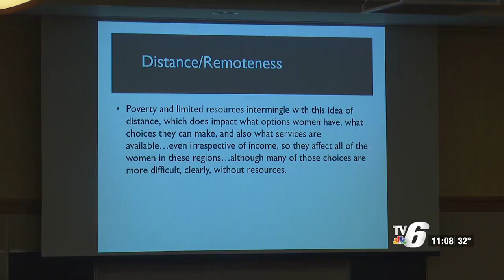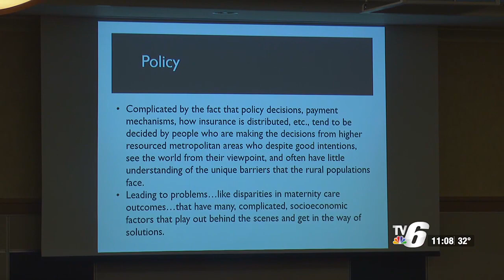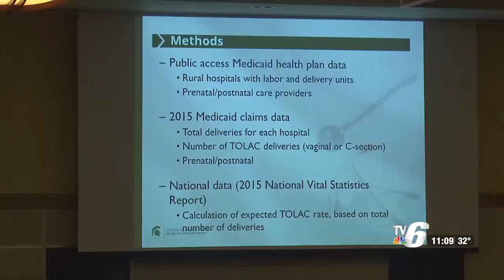2nd annual Upper Peninsula Medical Conference looks to address rural health issues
According to a Michigan State associate professor, poverty is one of many issues that contribute to health complications in rural areas.